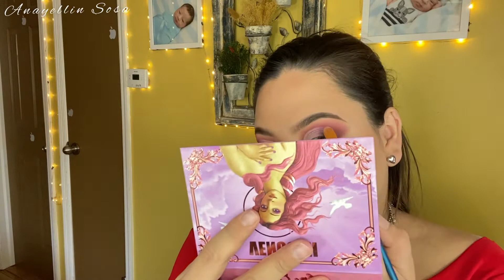BOXYCHARM MARZO 2021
Si quieres saber más sobre Boxycharm aquí te dejo el link directo 👇🏻

Sigámonos ❤️

Mi tienda en Instagram ✨👇🏻